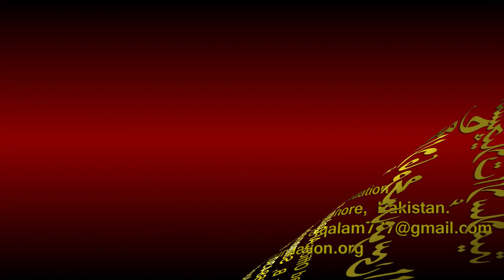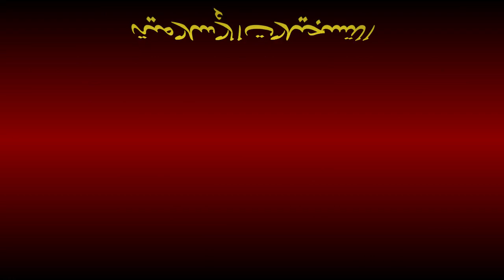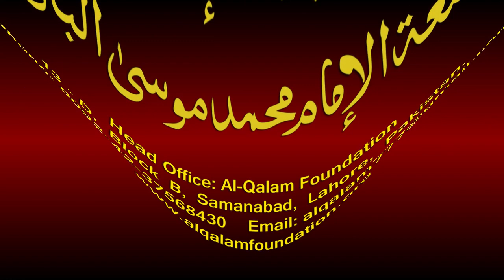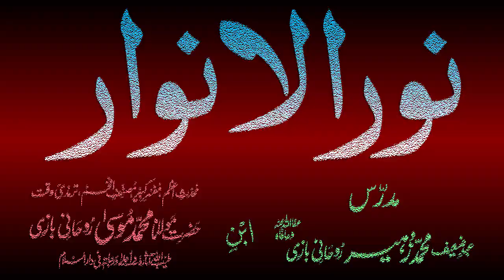Noor-ul-Anwaar Dars - 105 - page - 225 - by Maulana Muhammad Zuhair Albazi - 04/04/2011